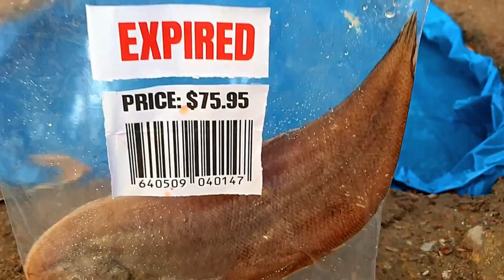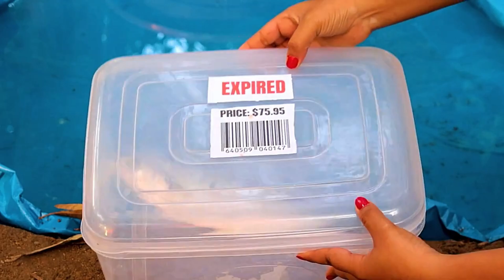Experiment: Lava vs Stingray!